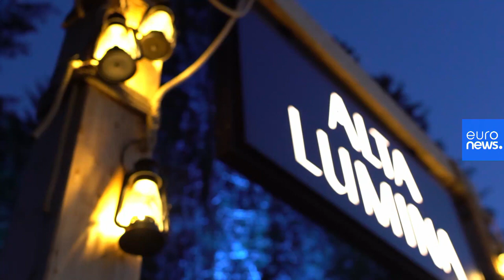Le projet franco-québécois Alta Lumina voit le jour malgré le Covid-19 : une première en Europe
Malgré le Covid-19, certains projets lancés en amont de la crise sanitaire mondiale ont vu le jour. Le parcours nocturne Alta Lumina, fruit d'une collaboration franco-québécoise, a donc ouvert ses portes comme prévu, aux Gets, en Haute-Savoie. Une première en Europe.